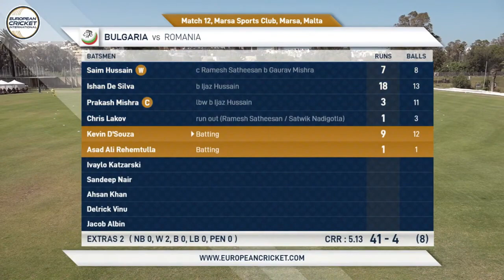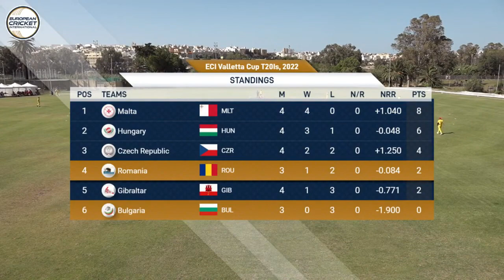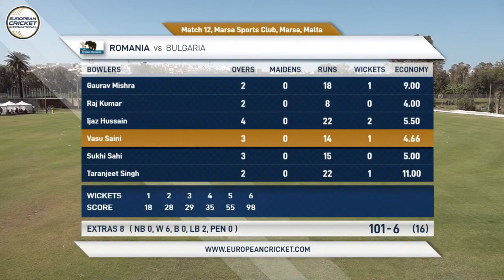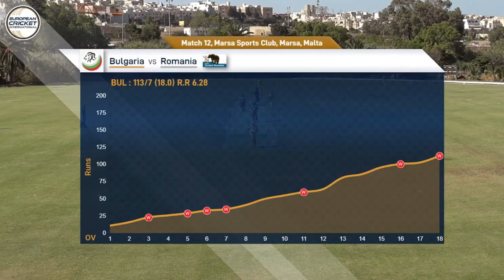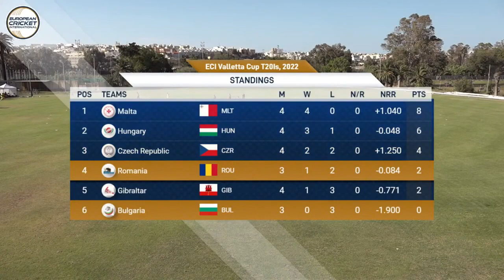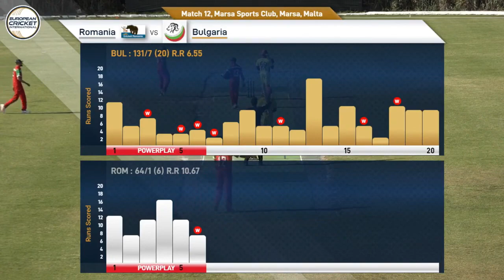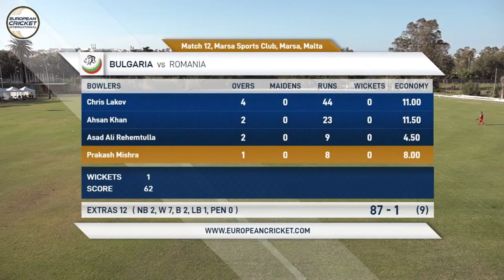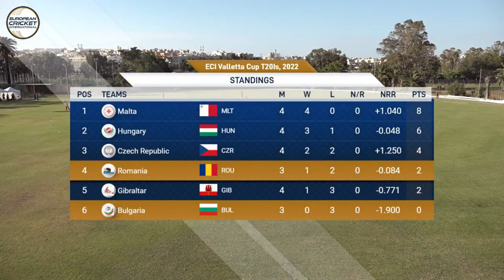Romania tour of Malta | 4th match of the Valletta Cup | Romania vs Bulgaria | CR: ECN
Hello Guysssss!!!

Team Romania had the chance to visit Malta and participate in the Valletta cup organized by  @Malta Cricket  association.

The one-week tournament was full of new records, and amazing matches were played to provide the audience with full entertainment.

We will be uploading all matches played by team Romania in the tournament, so just sit back and enjoy T20 at its finest.

Participating teams in the tournament were:
Romania
Malta
Bulgaria
Czech Republic
Hungary
Gibraltar

After a rough start in the tournament, the Romanian team showed their composure and grit and managed to become the champion of the Valetta Cup.

Lets relive their beautiful journey of ups and downs!